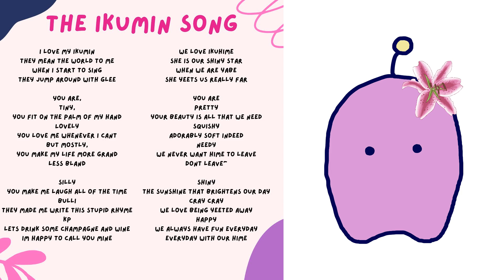Iku Hoshifuri - The Ikumin Song (Arielle Noriboshi Original Pop Mix)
Yes, that's me as an Ikumin. And yes, that's my Ikumin voice.

Furifuri~ Thank you for the songwriting stream and vocal track, Iku-hime! The Ikumin Song was such a fun project! This version's backing track is basically what I imagined an "official" release of this song to sound like.